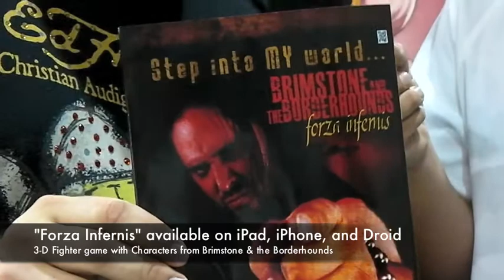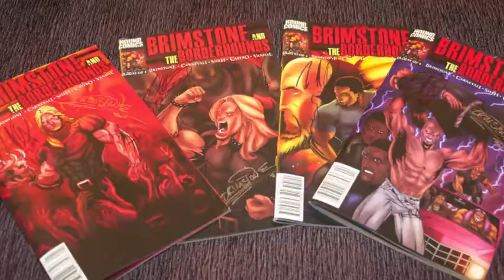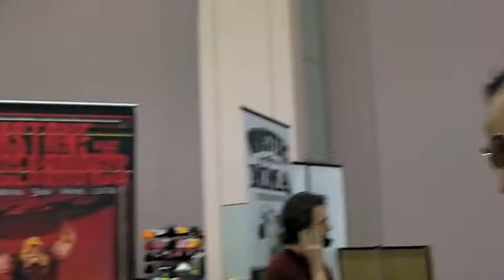Brimstone & the Borderhounds Interview at Wizard World Philadelphia Comic Con 2011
Team MTM invaded Wizard World Philly and had the pleasure to see the latest and greatest in the comic book industry: Brimstone and the Borderhounds from Hound Comics.

Check out MTM's Aaron808 interviewing Brimstone, meeting new Hound artist Mina Sanwald, throwing up a meatball to Marcello Carnevali, and the lyrical skills of Luscious "Bacock!".

Rest assured, with a team like this, our beloved independent comic books are in capable hands and this will truly be, the Year of the Hound!